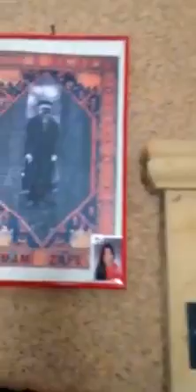Mami zılfe türbesinden çektiğim kayıt yer terolar köyü çınarlı